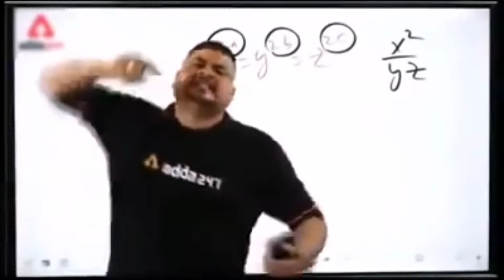FAREWELL VLOG ! l B.A History Hons Last Year l 2022 l SO MANY MEMORIES..@AVASHOKAVLOG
FAREWELL VLOG ! l B.A history hons last year l 2022 l SO MANY MEMORIES..‎@AV ASHOKA VLOG

editing -kinemaster
editor - Ashoka vlog
phone -vivo y21g

welcome back to my YouTube
channel my name is ashok .. aur
ya sundar sa youTube ▶️ vloging
channel mai ape sabhi ko swaghat hai
aur apko ish vlog channel mai har roj yaha mano ranjak manoranjak blog video dekhne
ko milega. sirf ape ko thoda sa pyarr aur sypport dekhana hai.. jise mujhe rojmara ka

😆😆😆THANKU FOR WITCHING.